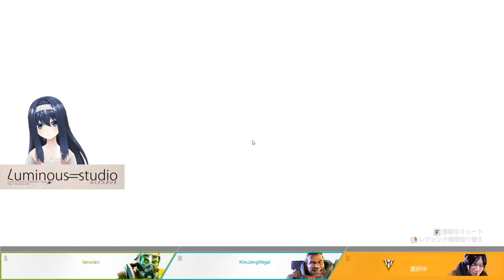【ApexLegends】ガスグレ投げようと思ったら勝手に敵が逝った 200517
( ﾟдﾟ)

　Breakthrough_ace.輝鳴
●キャラクターデザイン・キービジュアル：
　そらのん
●ルミ・ミレーニア オリジナルキャラクターデザイン：
　なか
●3Dモデルデザイン
　蒼水ゆい
　KMBL